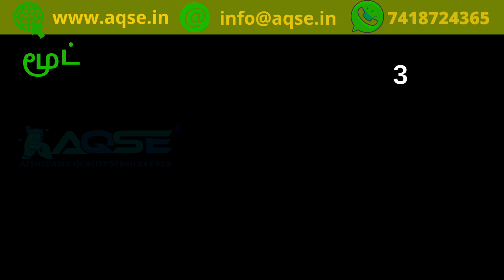Manjal Rate | Manjal Virpanai | Turmeric Sale | மஞ்சள் விலை | கிழங்கு ரக மஞ்சள் விலை | Haldi Market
ஒரு கிலோ மஞ்சள் விலை | வியாபாரம் செய்ய குறைந்த விலையில் மஞ்சள் வாங்கிட  | மஞ்சள் தூள் அரைக்க மஞ்சள் கொள்முதல் | हल्दी बाज़ार भाव आज 22 दिसम्बर 2023

हल्दी बाज़ार भाव आज 22 दिसम्बर 2023
Turmeric Market Committee News @AQSEGroup

ஈரோடு ஒழுங்குமுறை விற்பனை கூடத்தில் 22/12/2023 நடந்த மஞ்சள் ஏலம்

ஈரோடு மஞ்சள் ஏலம்

Turmeric Auction at Erode Regulated Market on 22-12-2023

வியாபாரத்திற்கு மஞ்சள் வாங்க சிறந்த இடம்
Erode District Turmeric Market Update

Turmeric Price Report for 22/12//2023
22 டிசம்பர் 2023 மஞ்சள் விலை
சோபகிருது வருடம் மார்கழி 06 மஞ்சள் விலை
December 2023 Turmeric Price
டிசம்பர் 2023 மாத மஞ்சள் விலை
டிசம்பர் 2023 மாசம் மஞ்சள் விலை
சோபகிருது வருடம் மார்கழி மாத மஞ்சள் விலை
மார்கழி பட்டம் மஞ்சள் விலை
ஈரோடு மஞ்சள் விலை
Erode Turmeric Market Price

AQSE Group
Onida Smart TV Available at Wholesale Price